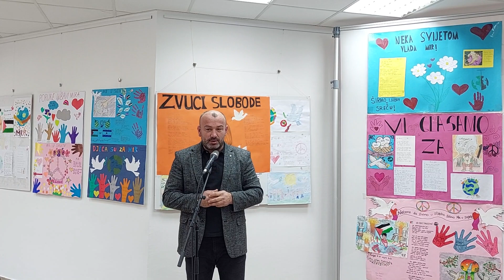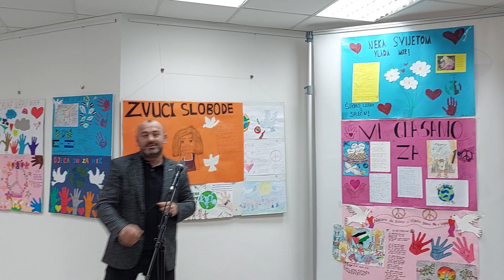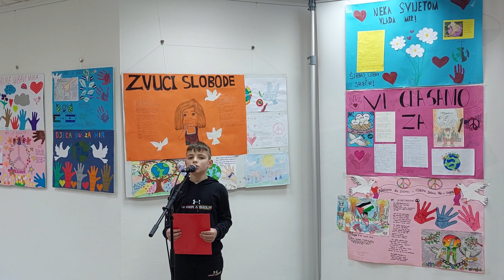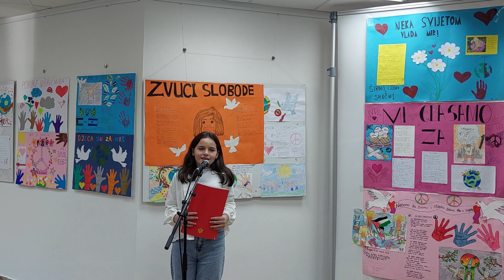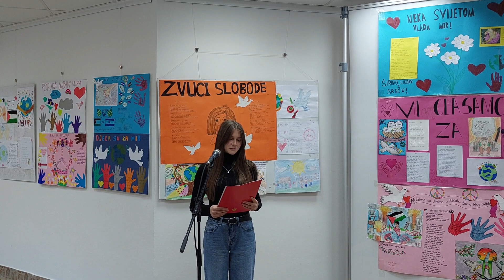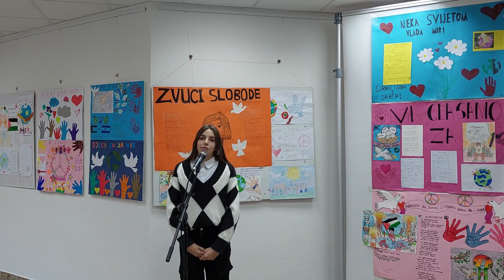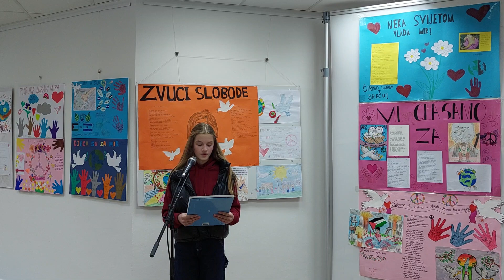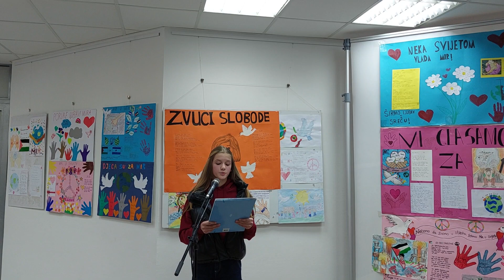Izložba likovnih radova Učeničkog parlamenta OŠ ,,Mahmut Adrović" na temu ,,Mir u svijetu"